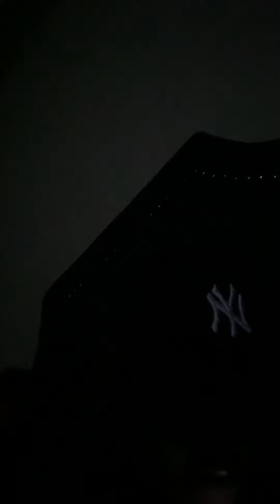Tay B Ft Lil Baby Rich All My Life Reaction